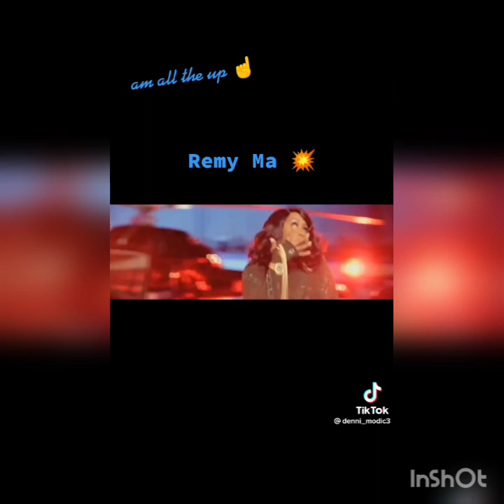Bipolar Barz Type Beat X Prod by Inmylanebeatz 💨🐺